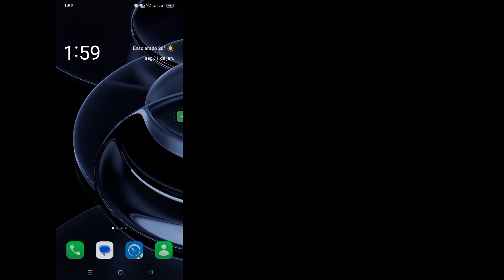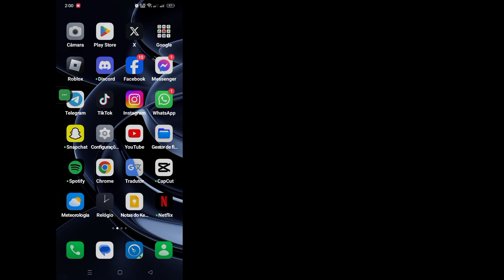Como corrigir problema de rolagem do Facebook (2024) | Solução de problema de rolagem do Facebook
Olá espectadores, bem-vindos à caixa de soluções.  Aqui neste vídeo você aprenderá.  Como corrigir problema de rolagem do Facebook (2024) |  Solução de problema de rolagem do Facebook